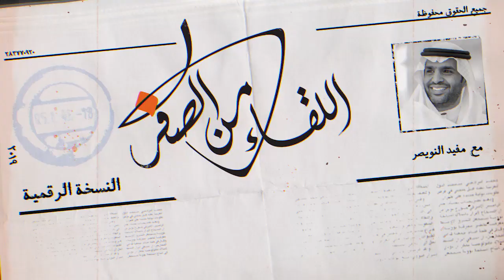تحليل وجه محمد آل عمرو المنهجي المتفاني